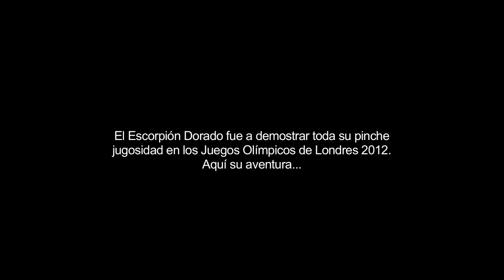Clásicos: Escorpión Olímpico en Londres